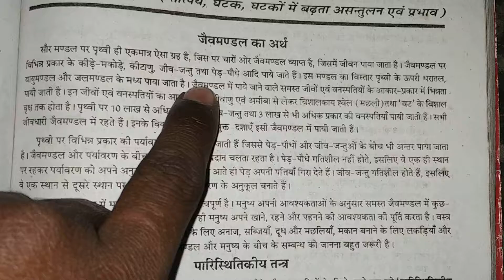जैवमंडल क्या है। पर्यावरण से संबंधित प्रश्न jaiwmandal